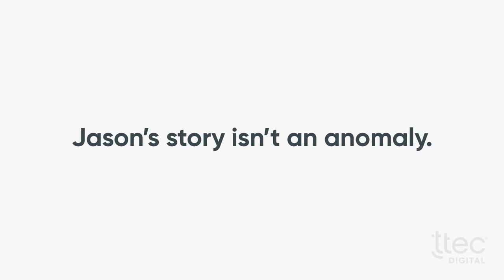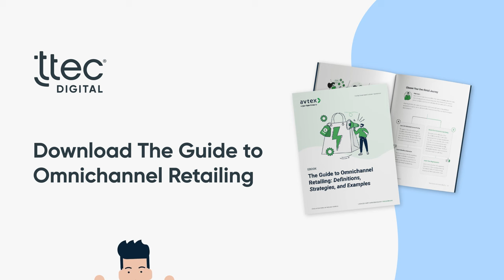How Multichannel Retail Journeys Fall Short of Customer Expectations | TTEC Digital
At TTEC Digital we help you create deeper relationships with customers by optimizing CX at the point of conversation. We’re leaders in this space, pairing decades of experience innovating, deploying and building on the world’s leading CX technology platforms with proven expertise in CX strategy, analytics, AI and more.